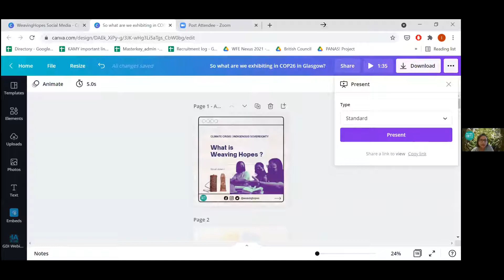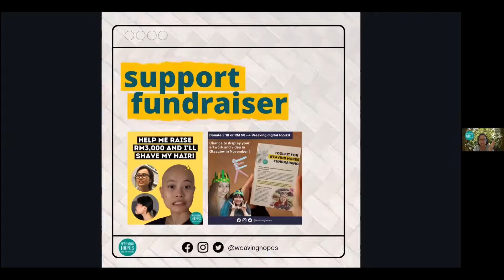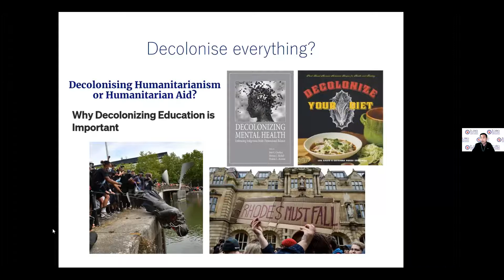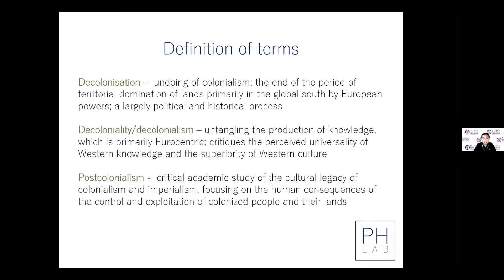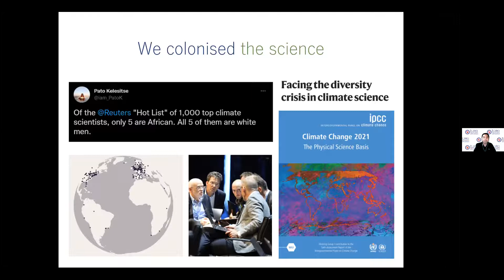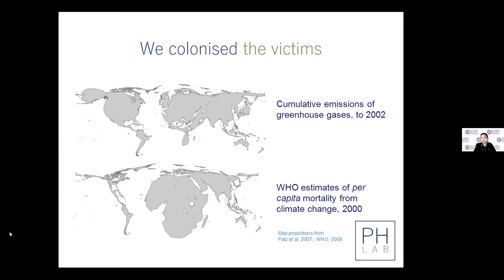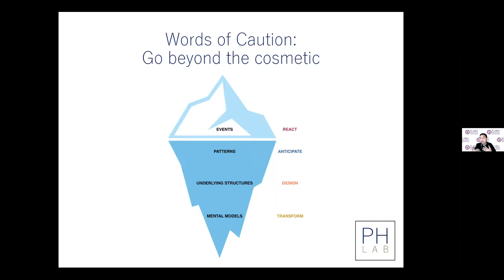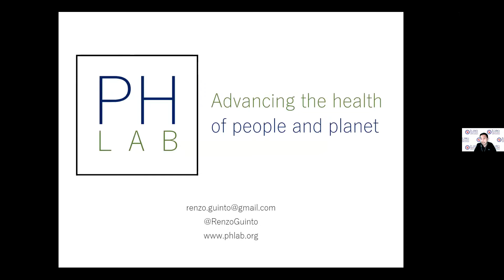Decolonising Climate Advocacy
On Saturday the 4th of September, Students for Global Health, in collaboration with Klima Action Malaysia & Gerimis Art Project held a national-level webinar on the Decolonisation of Climate Advocacy. Dr. Renzo Guinto toured through the timeline of colonisation, decolonisation and post-colonisation of Climate Advocacy. He explored the role of global south climate activists, in creating true meaningful change. As a part of this, the importance of maintaining a healthy movement, without creating a toxic culture that leads to further damage was also discussed. At the end of this session, a Question and Answer session was held, where Dr. Guinto discussed and answered a range of questions.

Weaving Hopes for the future is a Malaysian-UK collaboration between Klima Action Malaysia, Gerimis Art Project and Students for Global Health. A key aspect of this project is the development and exhibition of an art piece woven by Malaysian indigenous women at COP26. The aim of this is to spread awareness on the impacts of climate change on vulnerable communities and the need to act with urgency. Weaving Hopes for the future is a call to action to member states.

If you’re interested in donating to the Weaving Hopes for the Future Project, to amplify indigenous voices at COP26, you can donate All donations go a long way in empowering indigenous voices and unifying climate action.